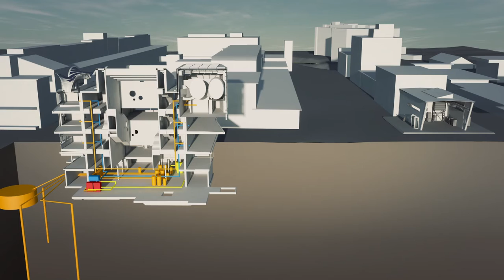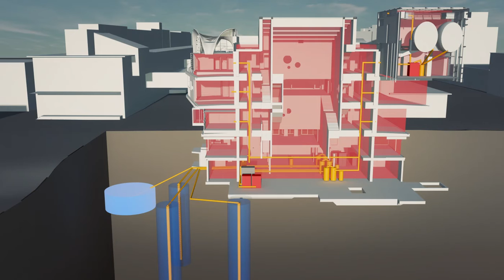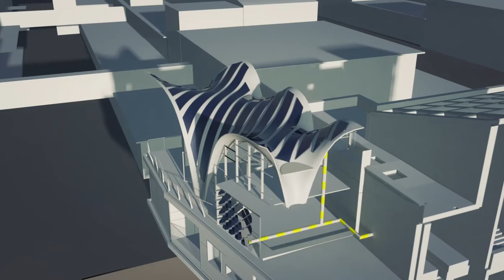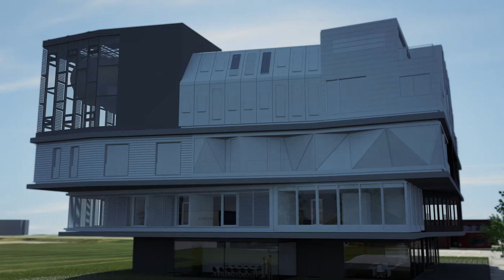ehub – der Energy Hub Demonstrator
Der ehub ist eine Energieforschungsplattform mit dem Ziel, das Energiemanagement auf Quartierebene zu optimieren und den Einfluss auf das gesamte Energiesystem zu evaluieren. In Verbindung mit den weiteren Empa-Demonstratoren NEST und move, ermöglicht es der ehub, die Energieflüsse im Mobilitäts-, Wohn- und Arbeitsbereich zu koppeln, neue Energiekonzepte in der Praxis zu testen und das Potenzial für Effizienzsteigerung auszuloten.